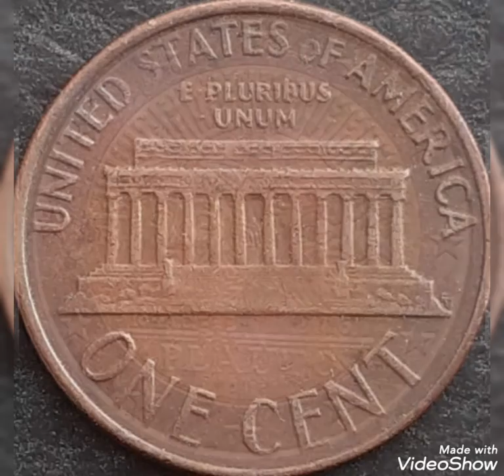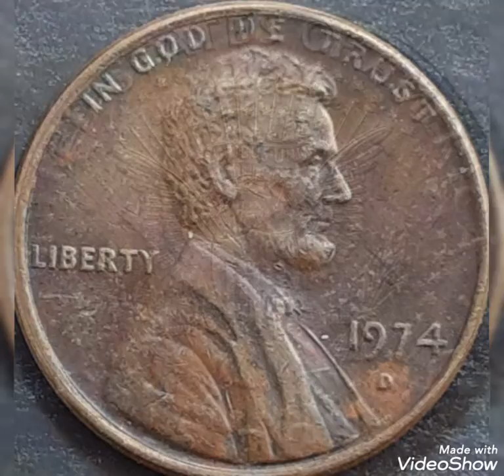World coins values and prices rare.